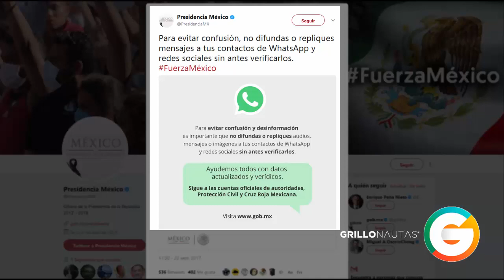Edomex pide declaratoria de desastre en 12 municipios